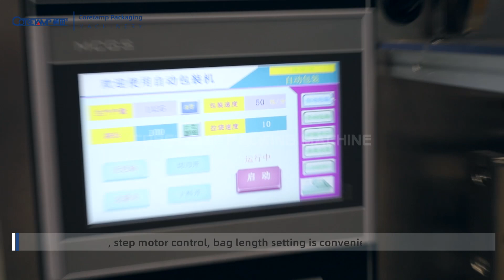Coretamp back-seal coffee powder packing machine.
1. Complete set of equipment control, automatic control feeding, parking without material, stable operation of equipment and low loss.
2. The machine completed the whole process of automatic feeding, measuring, filling, bag making, vacuum, data printing and finished product output automatically.
3. Zv serious parking machine is the earlier mature machine and has the largest sales volume in domestic and export more than ten years.
4. The product can be connected before the production line, the finish product can be rechecked directly, the metal inspecting Machine can taste it. Then the carton packaging line can be connected to form a complete package line, which saves a lot of costs.